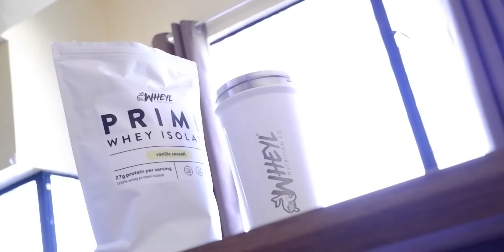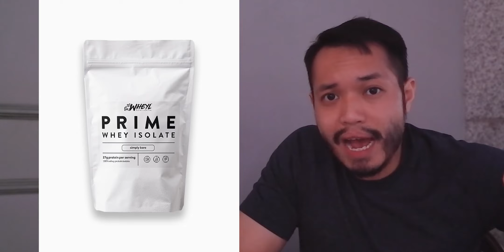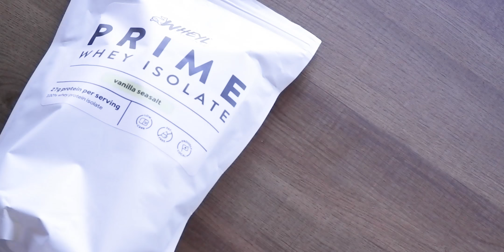ANABOLIC WINDOW (myth or necessity?) - TitoFit Tips - protein timing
There’s a commonly held belief among trainees and even trainers that protein taken immediately after a strength workout is a must-do because of what is believed to be the anabolic window where the body is in a state of increased muscle protein synthesis (MPS). Is this a fact or just broscience? We discuss in this video.